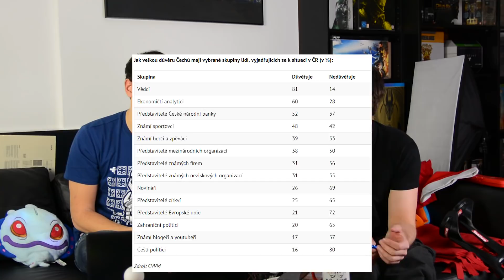Důvěřujete více youtuberům než politikům? - Proč to řešíme? #240